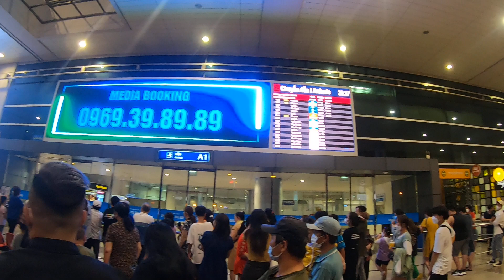Ho Chi Minh City Night Walk | Walking TAN SAN NHAT HO CHI MINH CITY | 4K WALK TV9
Ho Chi Minh City Night Walk | Walking LE LEI Walking TAN SAN NHAT HO CHI MINH CITY